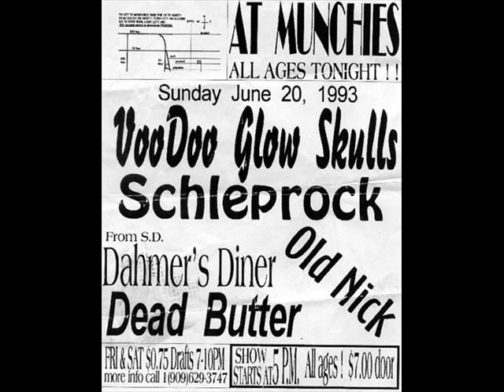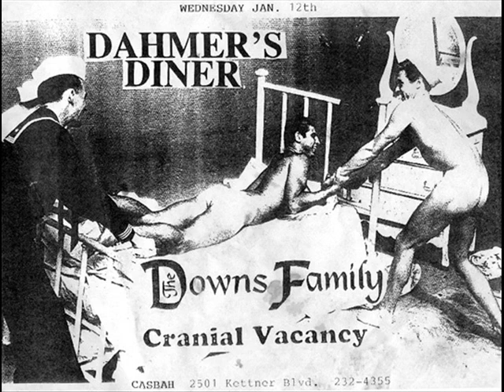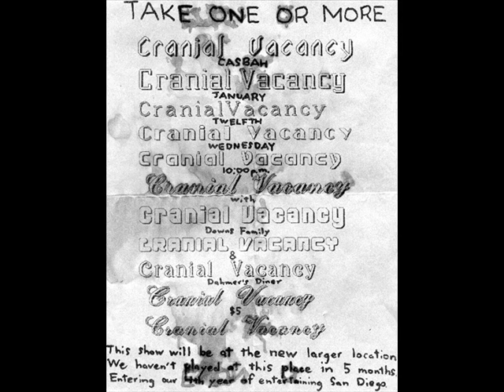Dahmer's Diner - Surrender [1993 San Diego Punk Rock band]